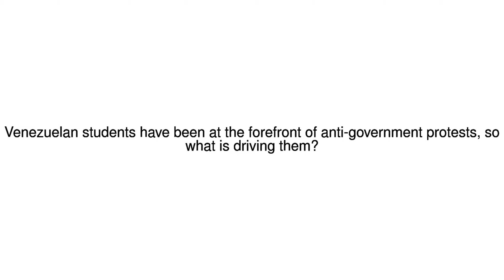News Update 'No turning back' 02/07/17